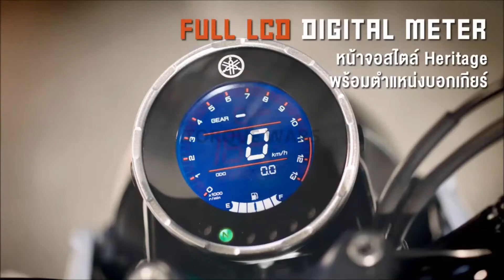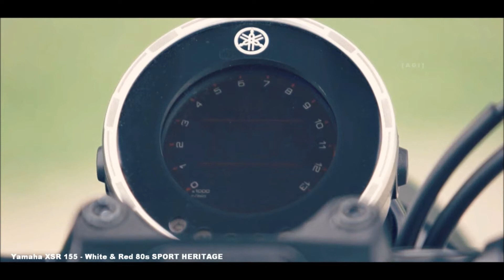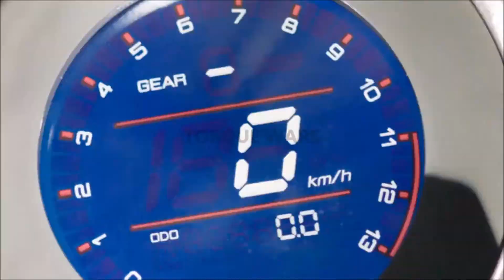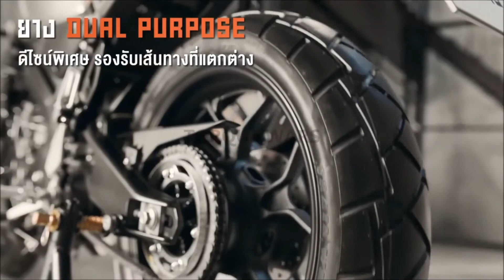YAMAHA XSR 155 FINALLY COMING IN INDIA 😱😱 || LAUNCH DATE CONFIRMED ? || CHANGES || IN BENGALI.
The Yamaha XSR155 is a retro motorcycle based on the MT-15 platform and was launched overseas last year. It is expected to be launched in India this year. Despite the retro design, the XSR155 gets modern features like LED headlamp, LED tail lamp and a circular digital instrument console. It shares its 155cc liquid-cooled single-cylinder motor and six-speed gearbox with slipper clutch with the Yamaha R15 V3 and MT-15. Power output is 19.3PS and 14.7Nm. Even the deltabox frame, deltabox frame, upside-down forks and monoshock. Even the alloy wheels and disc brakes are similar to the other two motorcycles. However, the XSR155 gets dual-purpose tyre instead of road-biased ones. Know more about the XSR155 here.
Given that the XSR155, when launched here, would have to be a BS6-compliant bike, the XSR could be priced around Rs 1.40 lakh.

1. yamaha xsr 155 review
2. yamaha xsr 155 in india
3. yamaha xsr 155 all colours
4. yamaha xsr 155 abs
5. yamaha xsr 155 bike
6. yamaha xsr 155 price
7. yamaha xsr 155 price in india
8. yamaha xsr 155 launch date in india
9. yamaha xsr 155 cost
10. yamaha xsr 155 details
11. yamaha xsr 155 engine
11. yamaha xsr 155 full review
12. yamaha xsr 155 full spec

Please
Prees the
BELL ICON
Button.